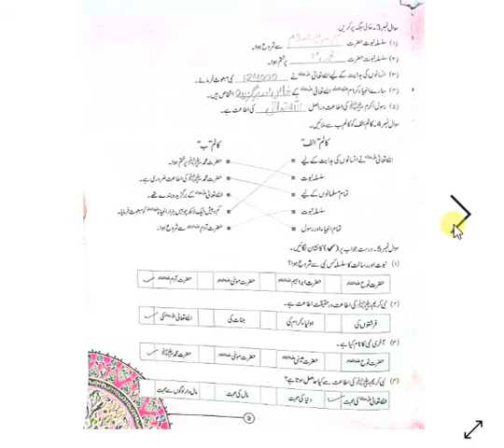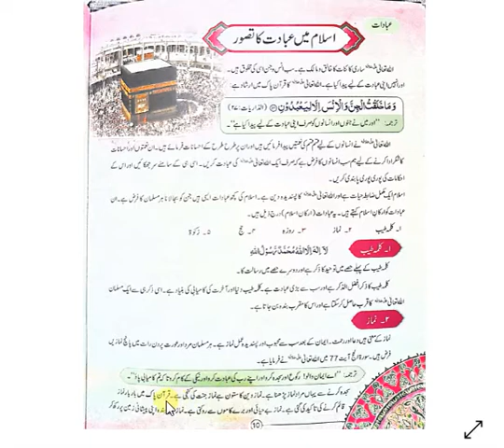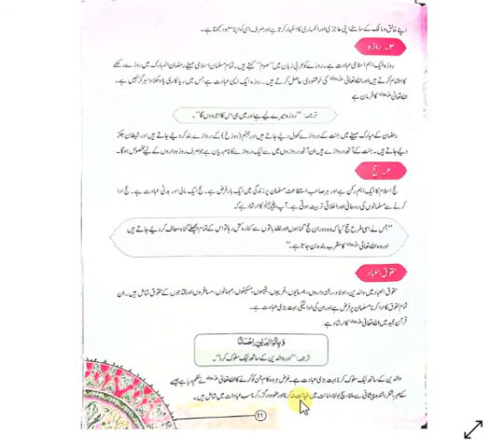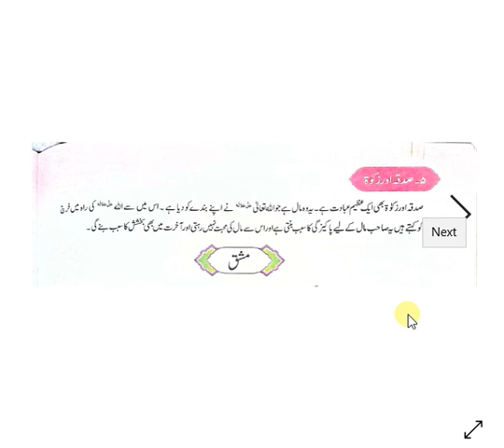Class: 7th, Islamiat